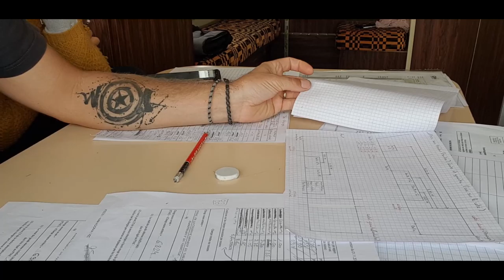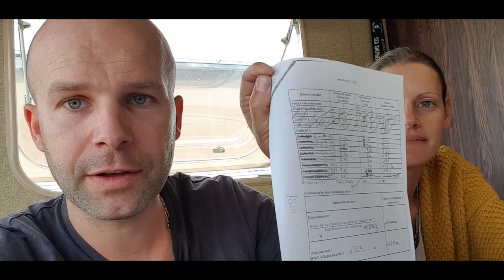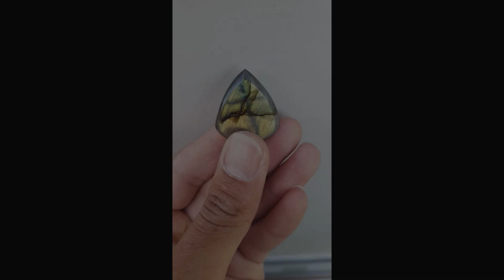Homologuer ( VASP ) et Aménager un bus en camping car - S 04 : EP 01 - Le début des démarches !!!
Bienvenue dans cette nouvelle saison , nous allons vous partager nos démarches pour l'homologation de notre car !!!